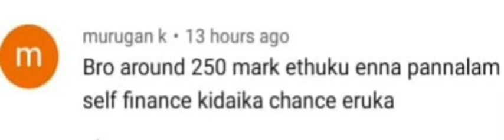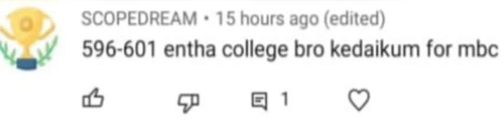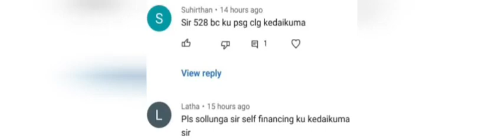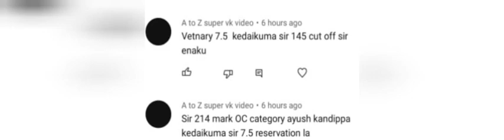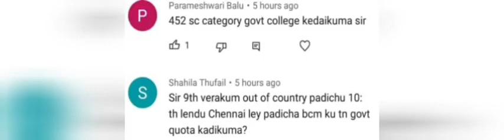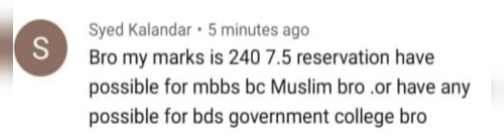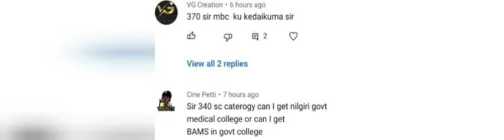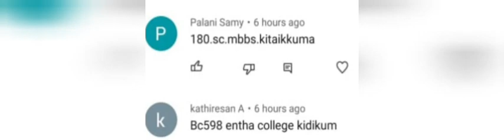Students Major Doubt Clarification 🥳🥳|Counseling and cutoff related doubts clarified 😃